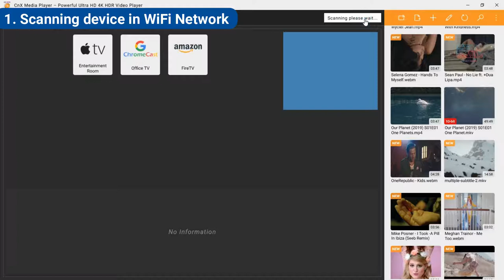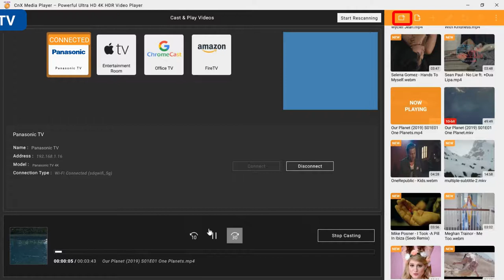How to Stream Videos from PC to Panasonic TV | Best UNIVERSAL VIDEO CASTING PLAYER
How to Stream Videos from PC to Panasonic TV  | Best UNIVERSAL VIDEO CASTING PLAYER for Windows 10
CnX Player offers an exciting feature of streaming/Casting videos from PC to TV and that too powered by INTEL based trans-coding ! Yes, you read it right! With Intel Aided CnX Player Video Casting feature, you can now play any (literally ANY) video to TV in a fraction of seconds!

All you need is any of these streaming devices
Chromecast
Roku TV
Apple TV
Android TV
Fire TV
Philips
Sony
TCL
Samsung
LG
MI
Panasonic
Toshiba
Nvidia
Intex
Jio TV
Thompson
And many more SMART TVs ..
 And a Windows 10 PC or Tablet (Surface)
And a Wifi Connection! That’s it and you are done!
Play and Cast video from PC to TV
Why cast videos to TV ?
Well there could be different reasons to it. Few of which can be like…..

Enhancing the visual experience by watching videos on a much Bigger screen.
Playing 10 bit4K HDR videos in your PC to TV and pamper your eyes with even more brighter and colorful videos.

 All day tired of working on PC! Sit back, relax & cast videos from PC wirelessly to TV and have a great time.
Adding up on having much more fun filled time with friends & family watching movies on BIG SCREEN!
Safeguard Kids eye health! With too much exposure to mobiles and laptops for watching videos, it can be a great deal to play their favorite videos directly to TV and be a perfect health guardian for them.
Have a theatre mode experience of watching the latest downloaded movies or web series from PC to TV
What makes CnX Player Video Casting UNIQUE?
Before choosing an app for video streaming or playing videos to TV from PC you would certainly want to know what really makes an app the best app for video casting? Below is a brief about what makes CnX Player the Best Video Play and Cast app for Windows PC & Tablet

CnX Player is powered by Intel based Hardware Decoding Transcoding. Intel in itself is a leading name when it comes to providing quality and performance!
Cast & Play to TV True HDR 10-bit color videos – Silky smooth video playback with bright and sharp colors Powered by Intel Added HW+ on TV